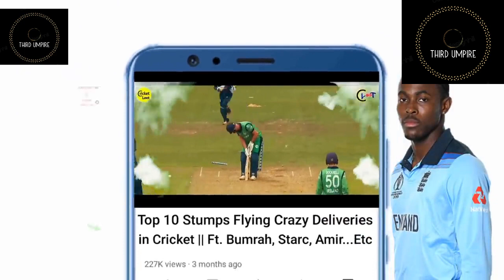The Flying Stumps in Cricket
Third Umpire is a channel full of cricket classics where fans and lovers of the great game can enjoy some most amazing cricket videos and cricket highlights online. Primarily focused on classic and old cricket videos, the channel is aimed to get fans refreshed with some of the unforgettable memories and best moments in cricket from yesteryears.